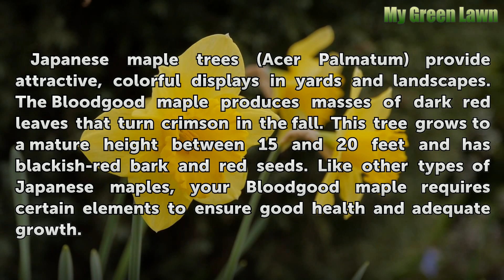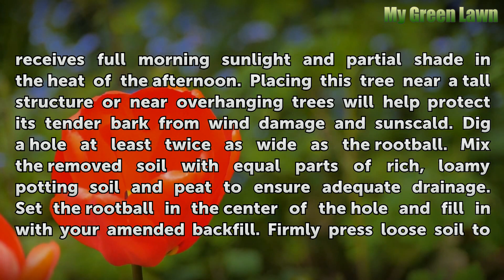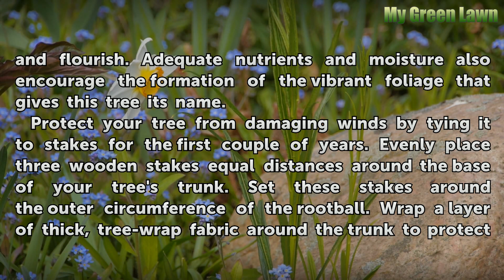Care of Bloodgood Japanese Maples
Care of Bloodgood Japanese Maples. Japanese maple trees (Acer Palmatum) provide attractive, colorful displays in yards and landscapes.  The Bloodgood maple produces masses of dark red leaves that turn crimson in the fall. This tree grows to a mature height between 15 and 20 feet and has blackish-red bark and red seeds. Like other types of Japanese...

Table of contents Care of Bloodgood Japanese Maples
Things You'll Need 00:43